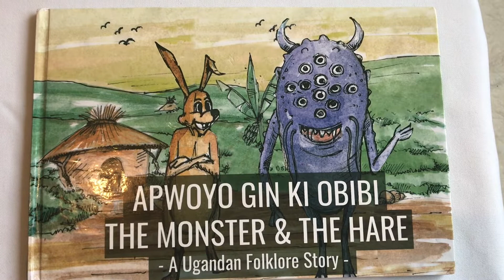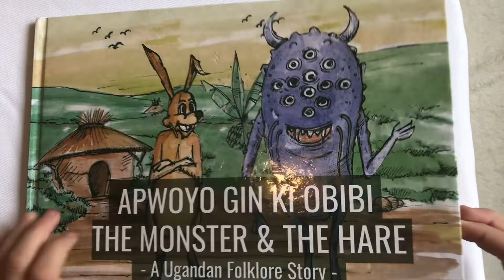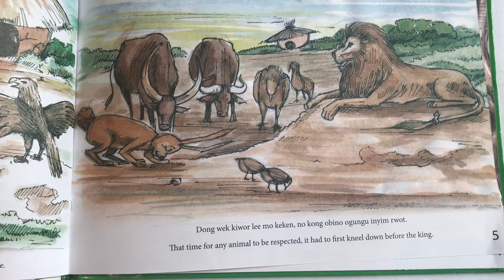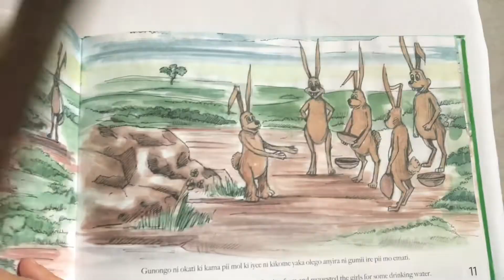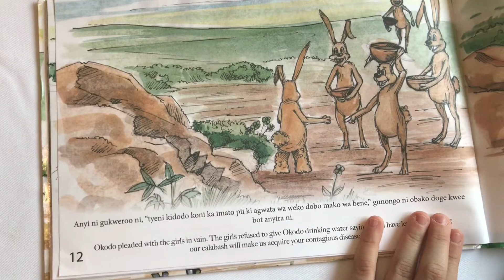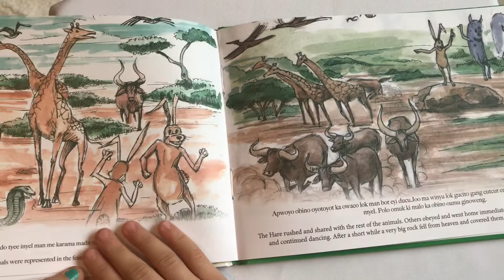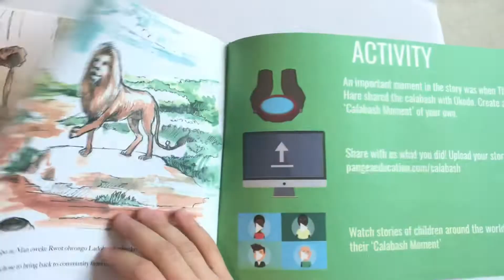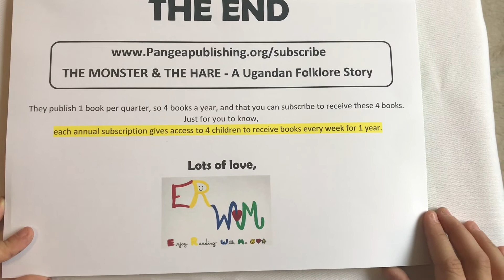10yo - The Monster And The Hare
An Ugandan Folklore Story